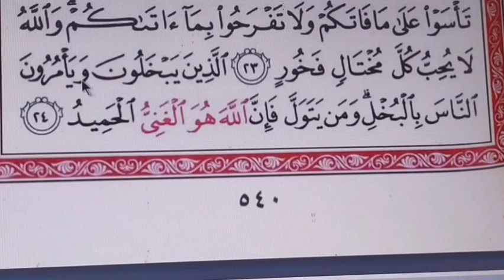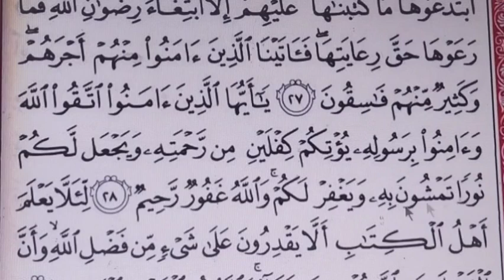Tahsin Surat Al-Hadid 1-29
INFO :
~ di buka kelas private baca Al-Qur'an untuk usia anak-anak , dewasa , orang tua , lansia
~ dibuka kelas tahsin dan tahfidz
~ dibuka kelas online tingkat dasar dari usia 7 - 12 th dengan mata pelajaran antara lain :
~ online via tlp WA / Telegram
~ pendaftaran hubungi kami di no. HP :